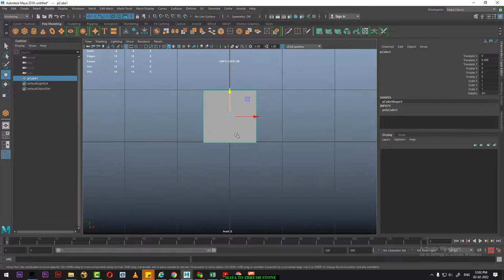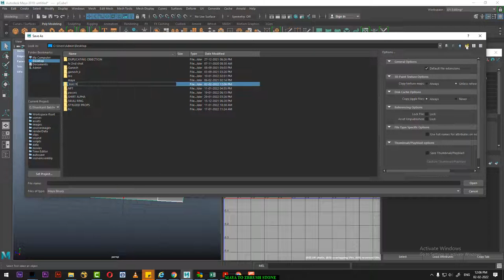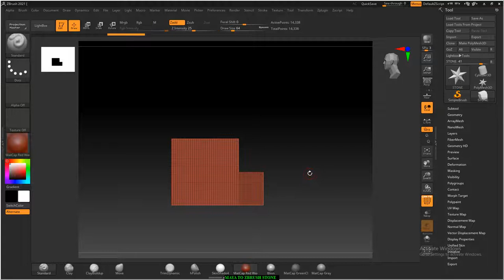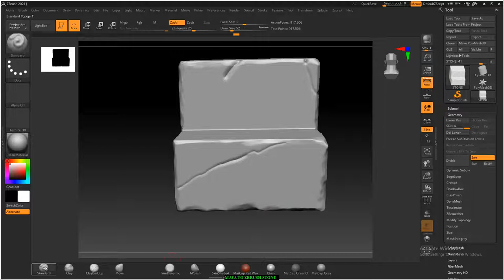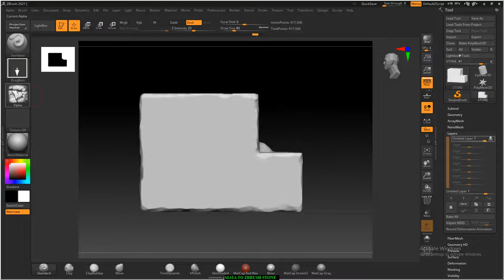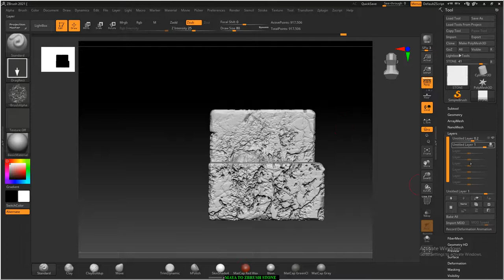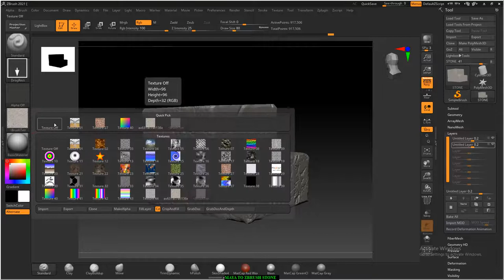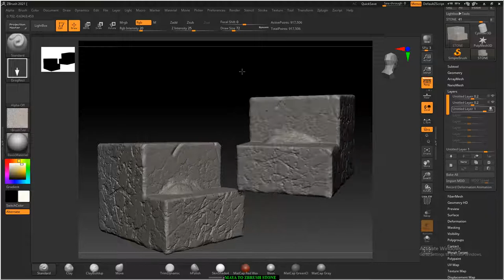maya to zbrush | zbrush tutorial beginner hindi| stone sculpting